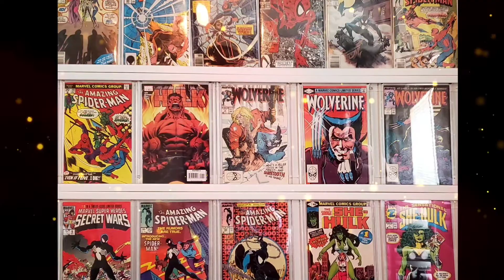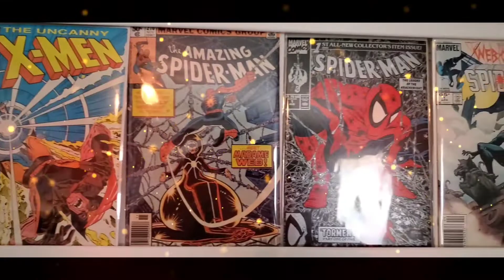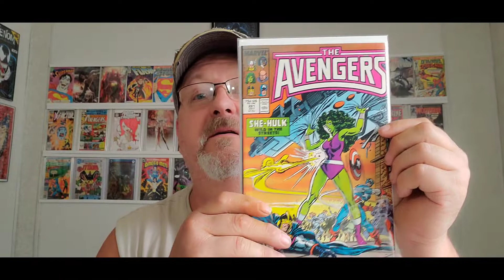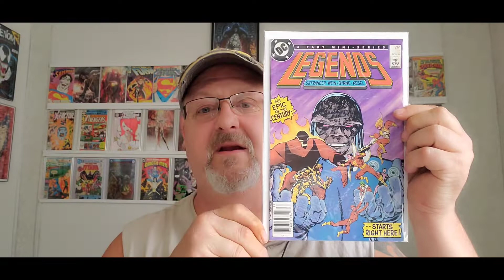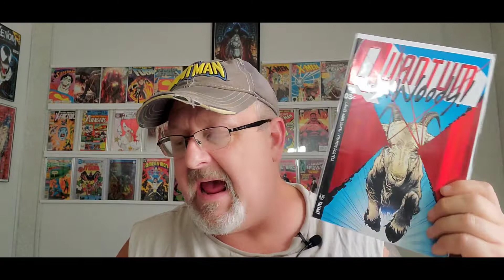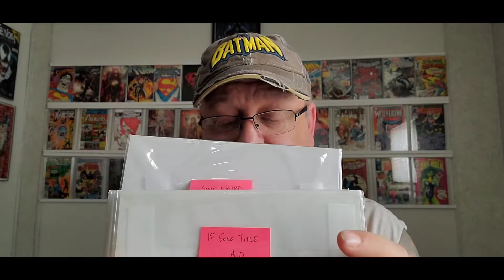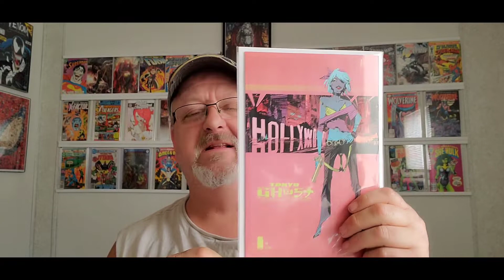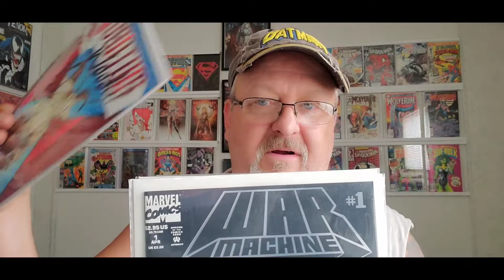Mystery Box Unboxing #189 - I'm back in the Doghouse again and it rocks!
Please visit Matt on Instagram @doghouse_comics1 and help support an amazing community member!